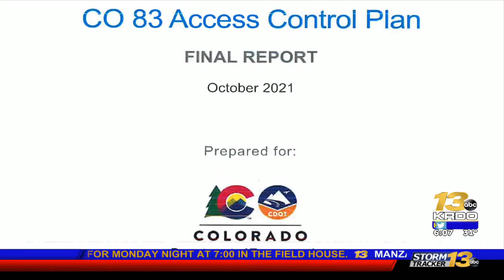CDOT outlines plan for future of Highway 83 in El Paso County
The plan includes a roundabout at the Douglas County line and reducing the number of roads and driveways that connect to the highway.